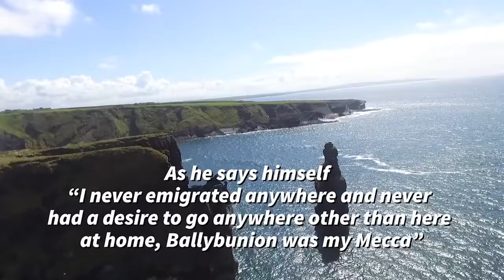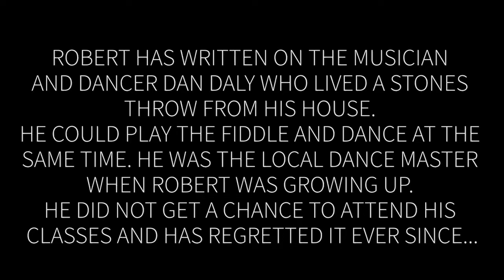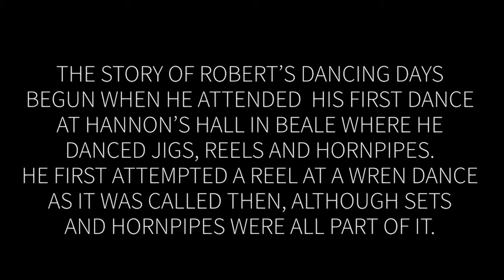U15 3rd Place Robert Stack by Ava Joyce Part 1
U15 Kerry CCÉ project Competition 2021
3rd Place Robert Stack by Ava Joyce Part 1